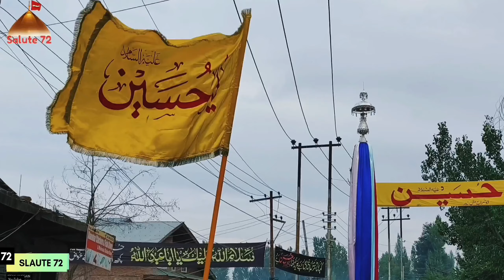Wadaan Putri Mauj Balai Margas | Zoorigund budgam | Kashmiri Nauha | 9th Muharram 2022 -1444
Wadaan putri mauja balai Margas

zoorigund budgam

9th Muharram 2022